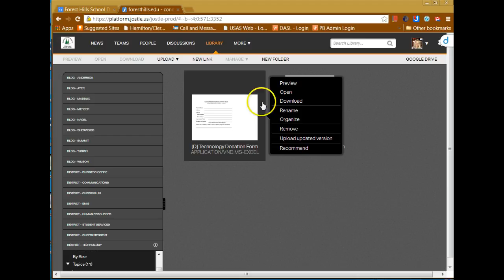Recommending a Document in Jostle Library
How to recommend a document in Jostle